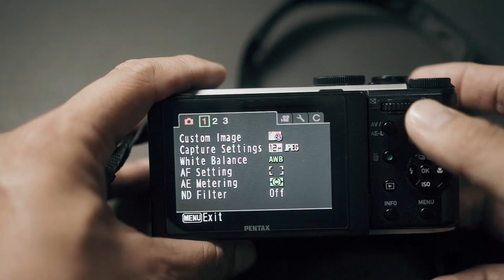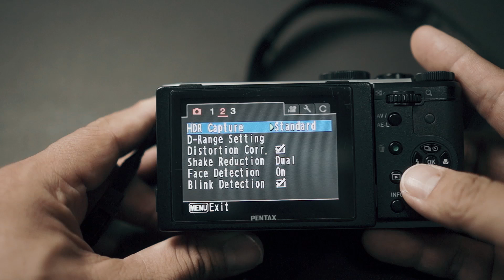REVIEW KAMERA KOLEKTOR PENTAX MX-1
Lagi nyari kamera digital buat nyetreet?
tapi ngak mau merek yang sejuta umat?
sudah punya PENTAX?

salam motret
 Tedy tie